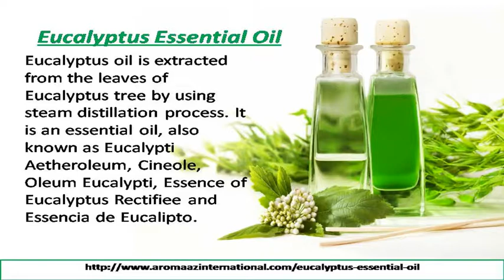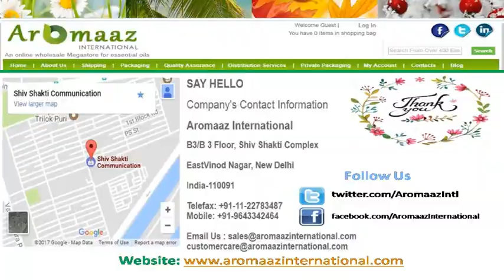Manual for Buy The Right Type Of Essential Oils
Aromaaz International provides high-quality and fragrant and certified butter, aromatic oils, absolutes, oil dilutions hydrosols, oleoresins and the therapeutic blends to the international and domestic clients in the U.S.A., Canada and U.K. They are reputed manufacturers, distributors, suppliers, exporters of these plant products. They sell bulk buyers, retailers, wholesaler, and end-users, complete-proof packages at a cost-effective price.